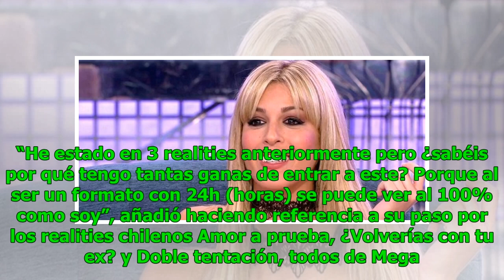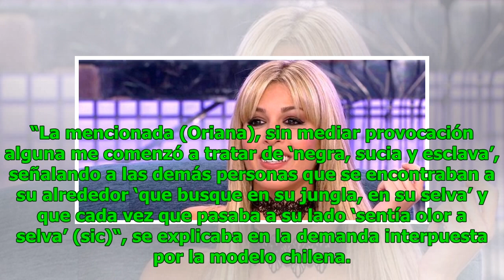¿Indirecta a Mega? Oriana Marzoli cuenta que entrará a reality español con curioso mensaje